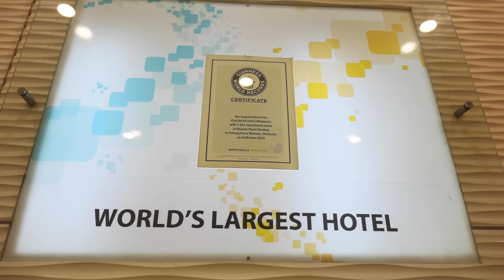நம்ம ஊரு பிரியாணி in First World Hotel !! Genting Highlands - Malaysia Series EP-3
Parveen Luxury × Malaysia
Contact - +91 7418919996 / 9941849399